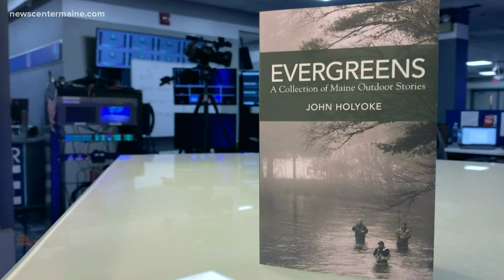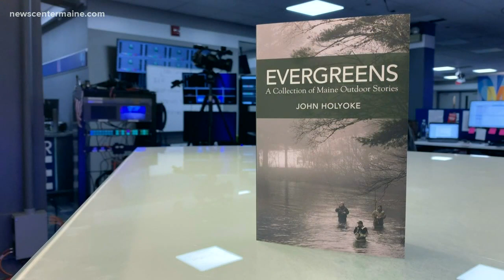New Book tells stories of the Maine Outdoors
John Holyoke compile some of his favorite stories from the Maine outdoors.